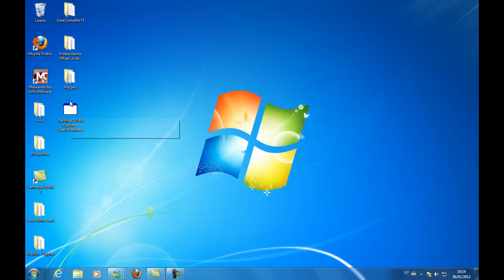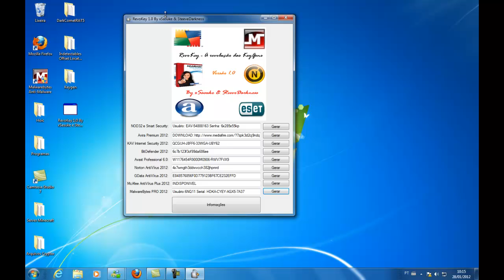RevoKey - Keygen Para Todos os Anti-Vírus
RevoKey, sua chave para todos os Anti-Vírus. Criação minha e de SteeveDarkness

Quem quiser contribuir, poste nos comentários chaves de ativação para algum anti-vírus, quem colaborar receberá agradecimentos no próximo vídeo da próxima versão do software.

PS: Seriais da ESET podem expirar do nada devido ao fato deles acharem as seriais e bloquearem.